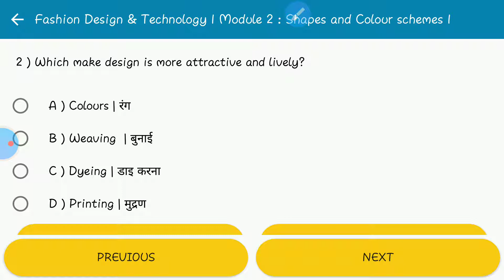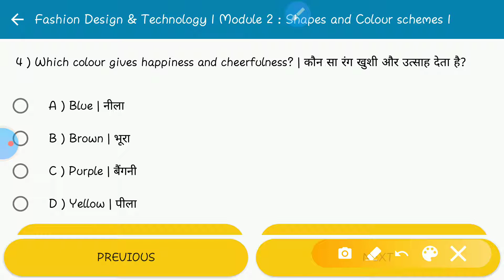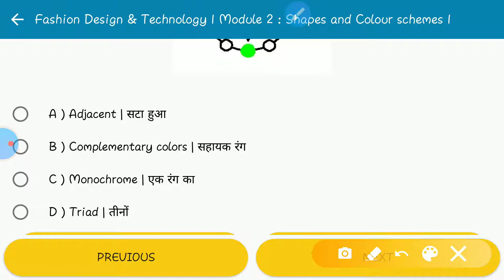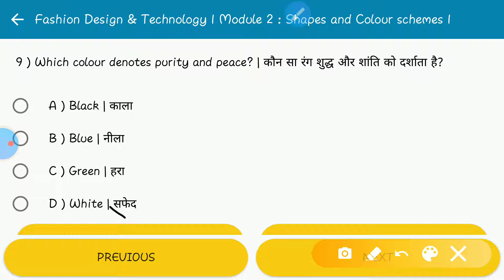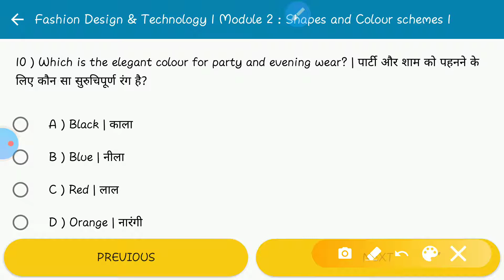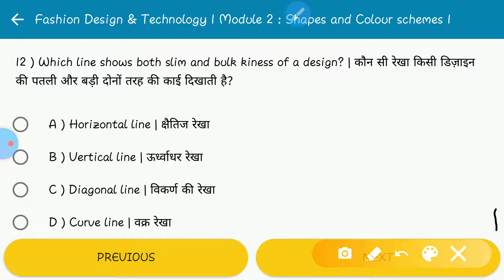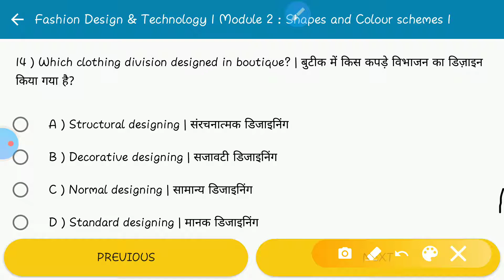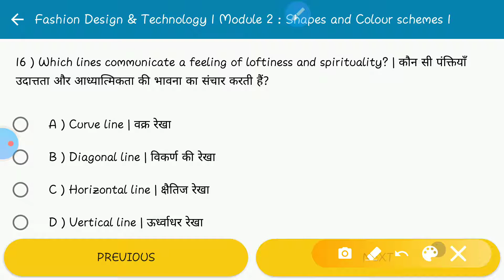Module/Topic-02= Shape and Colour Schemes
fashion study point
 fashion design and technology
fashion,# dress making #
sewing technology ke is video mei
# Module/topic 02- Shape and colour schemes ke important  m.c.q question batye Gaye Hain.
module -01 basic sewing technology